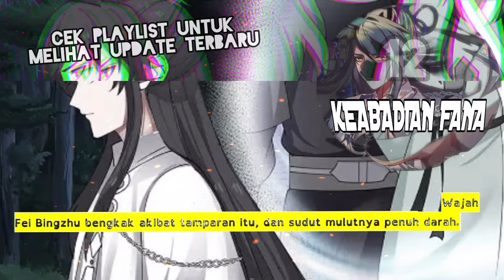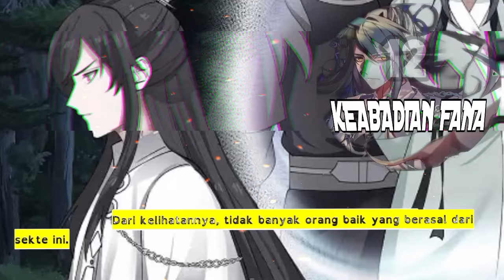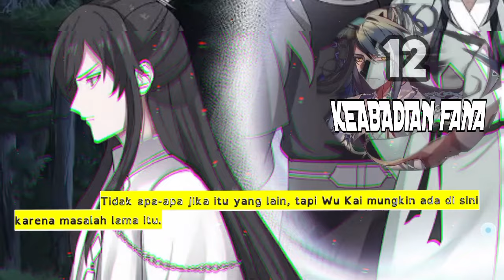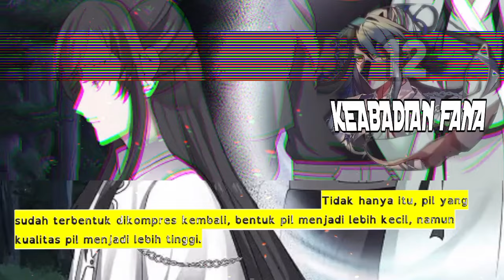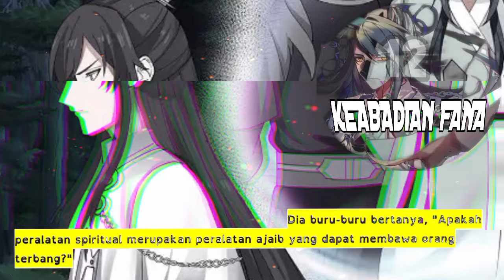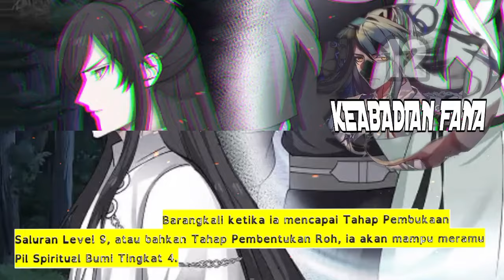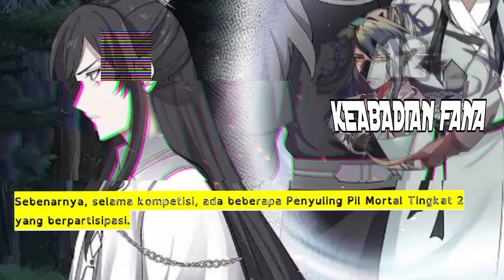Keabadian Fana season 12